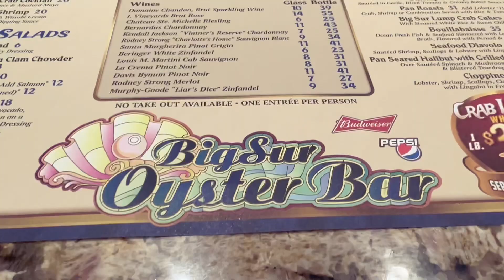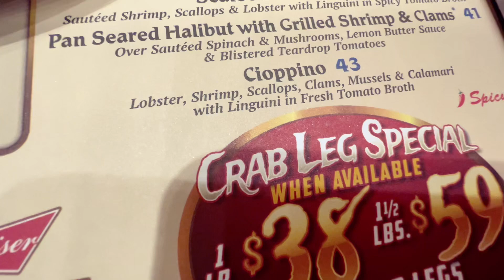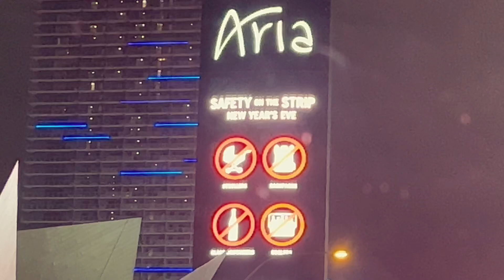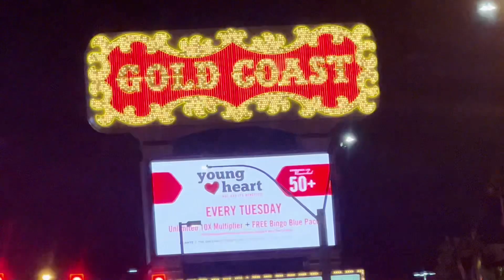DINNER AT SOUTH POINT IN LAS VEGAS - DECEMBER 30, 2022